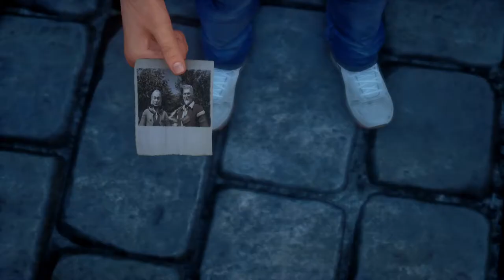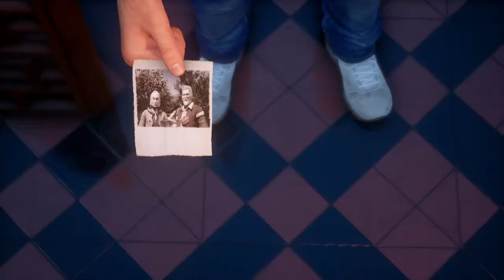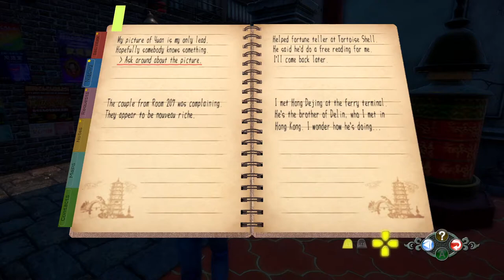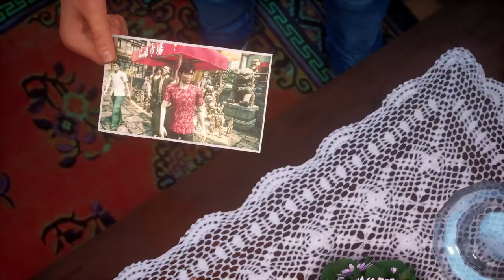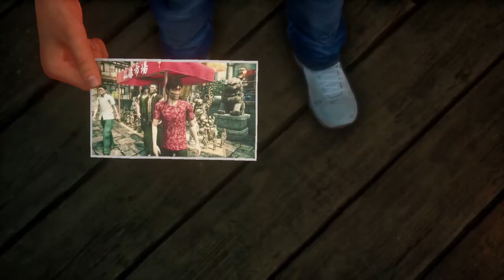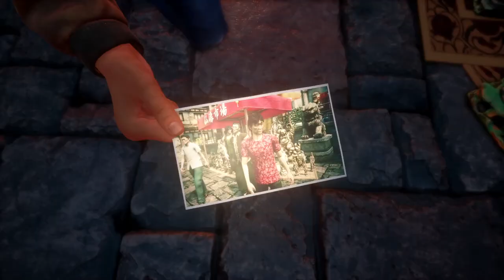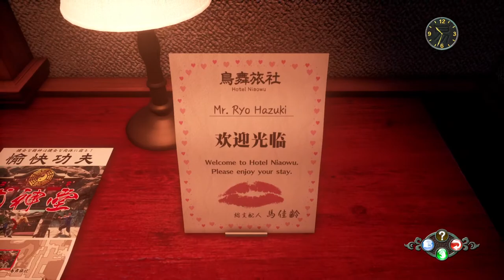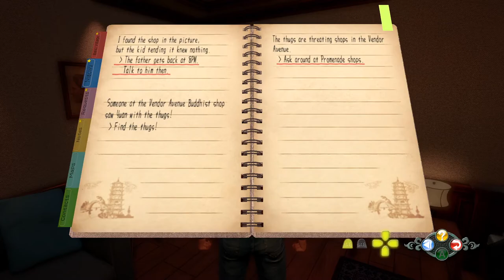Shenmue III [13] Shopaholic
There sure are a ton of Buddhist shops in this small area. Is it really that big of a market or did they just add a ton to lengthen the time it would take to find the right one.